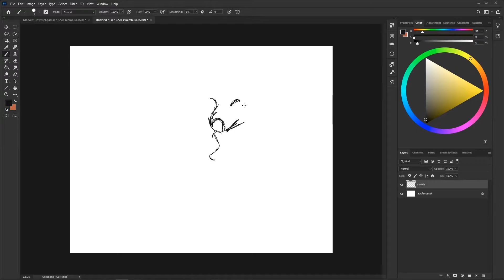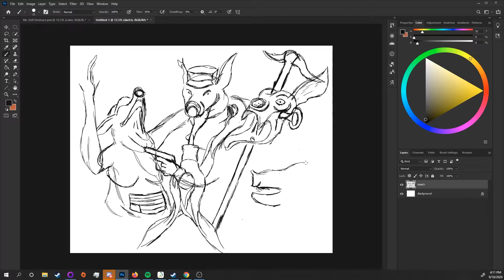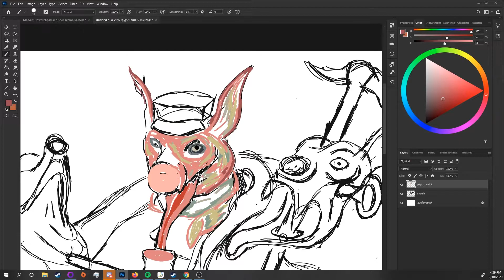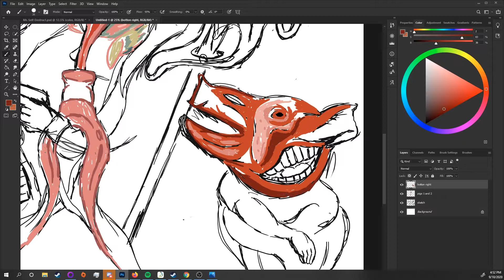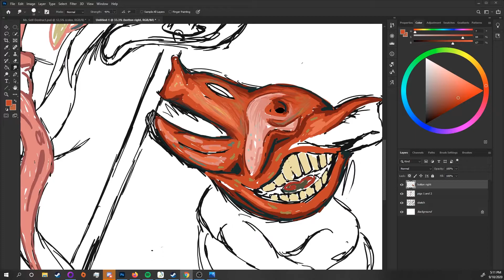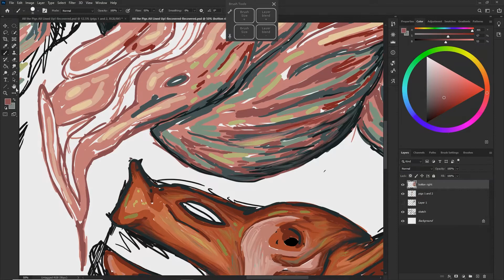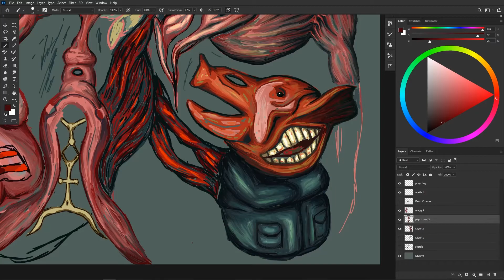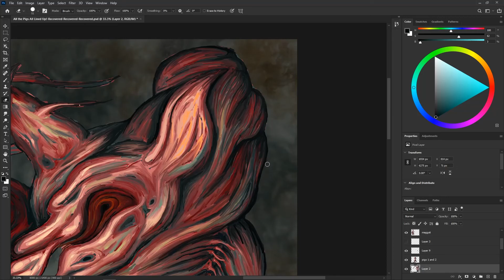Time-Lapse Digital Painting (MAGA Pigs)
This is my second timelapse for my painting titled, "All the Pigs, All Lined Up.
Please consider following me on Instagram @redcoyote_art!

Music featured in this video, minus the intro, are from Nicolas Gasparini.